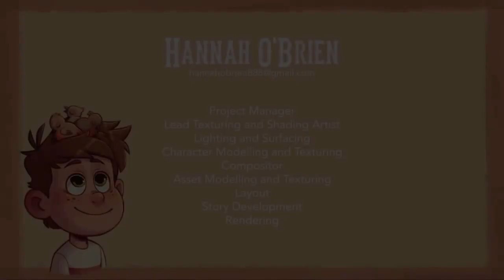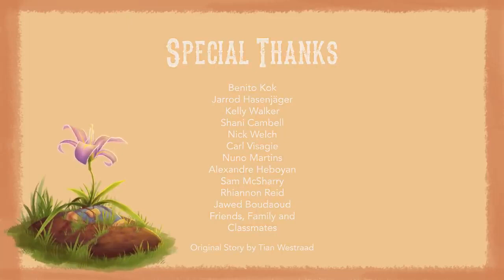CGI Animated Short Film The Boy & The Robin by The Animation School CGMeetup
CGI 3D Animated Short Film: The Boy & the Robin Animated Short Film by The Animation School. Featured on CGMeetup

A heroic cowboy must prevent a squad of armed goons from escaping the town after a bank heist. At least, that’s what young Adam believes he must do in his imagination. Inspired by his favourite action and adventure television show, a gripping imaginary battle leaves brave Adam in a suspenseful face-off which inevitably ends in a bang. The lines between imagination and reality become blurred as Adam is forced to face a shift in paradigm.

Digital Artists: Hannah O'Brien, Tian Westraad, Tamika Bramwell, Conor Louw, Storm Arendse, Storm Arendse, Abraham Mohotsi, Hayleigh Gundry, Conor, Hanno van der Merwe, Kyle Ryan.
Foley - Damian Howard
Original Score - Shaun Crawford
Instrumental Sound - Louisa Theart, Lee Thompson, Andrew Hoole, David Langford, Greg Abrahams
End Credits Vocalz - Alanna Joy